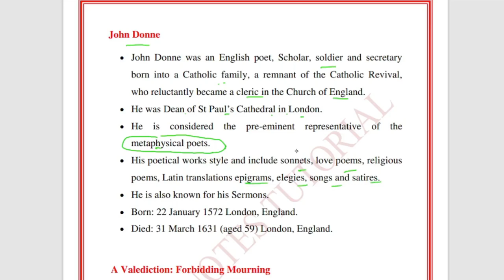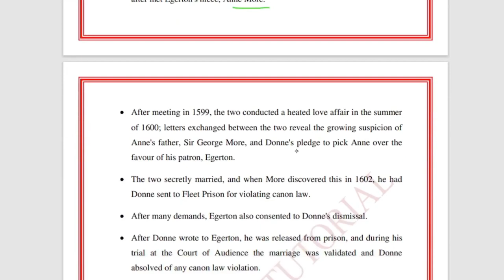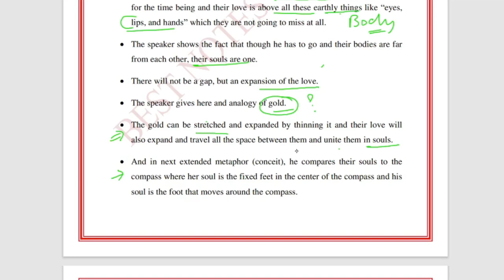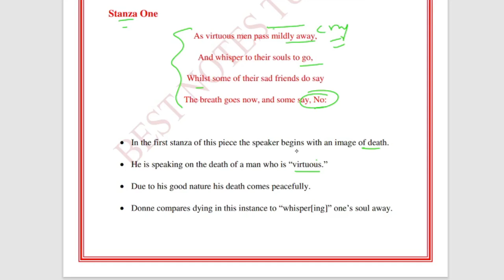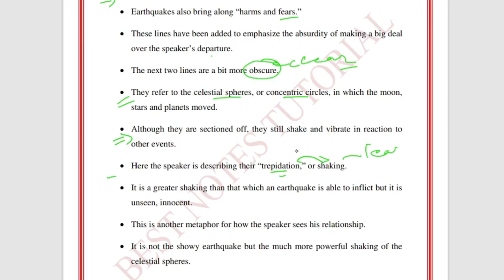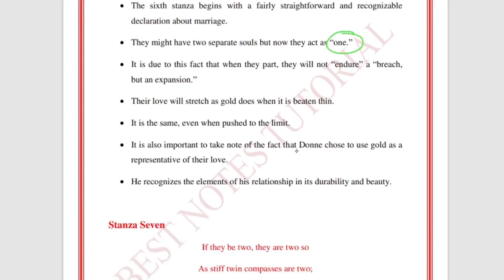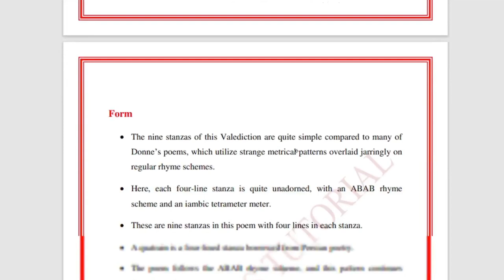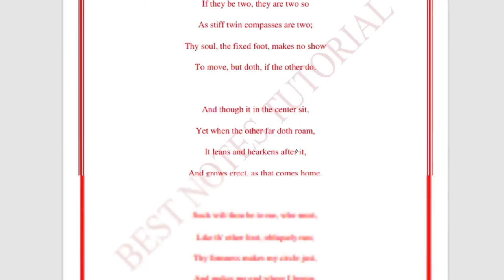Ugc Net English Notes||A Valediction Forbidding Mourning|| Complete UgcNetCourse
Ugc Net English Notes || A Valediction Forbidding Mourning|| Crack ugc net English
net english question paper pdf download,
ugc net english paper 2 question paper,
ugc net english previous year question paper,
ugc net paper 2 english book pdf,
ugc net english literature ,previous question papers with answers,
ugc net previous year question papers, solved paper 2 englisH,
ugc net paper 2 english syllabus,
ugc net english syllabus,
BEST NOTES TUTORIALS ,
UGC NET ENGLISH FREE COURSE,
ENGLISH LITERATURE SHORTCUTS ,
best notes tutorials, best , notes , tutorials,